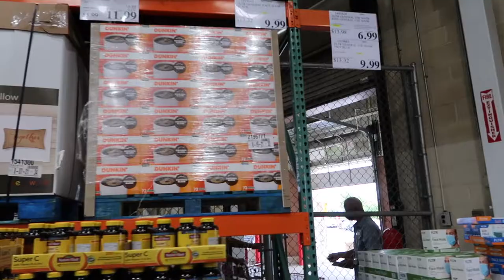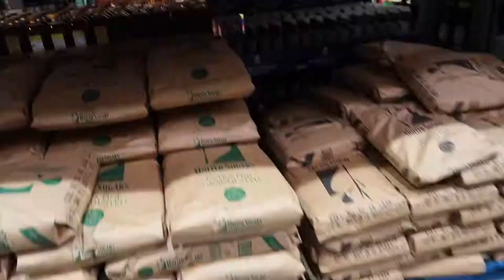costco/trying honeycomb vlog!🍯